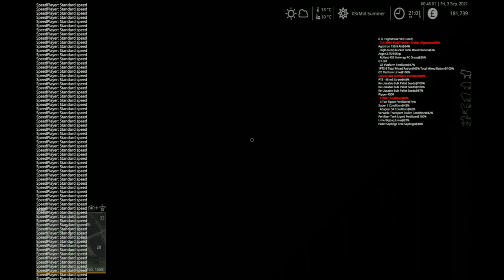Thornton Farm-Seasons&Precisions Farming Let's Play-EXTREME Start from Scratch in Hard Economy-Ep 41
Thornton Farm-Seasons&Precisions Farming Let's Play-EXTREME Start from Scratch in Hard Economy